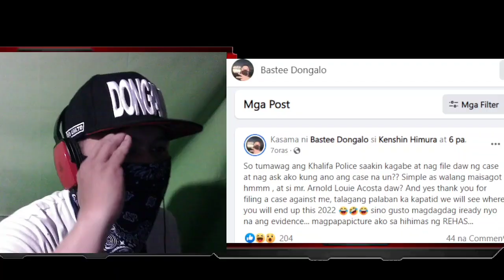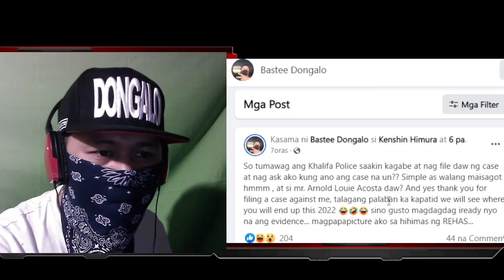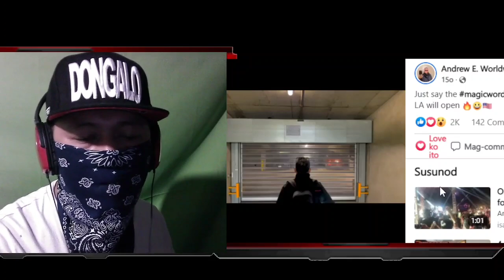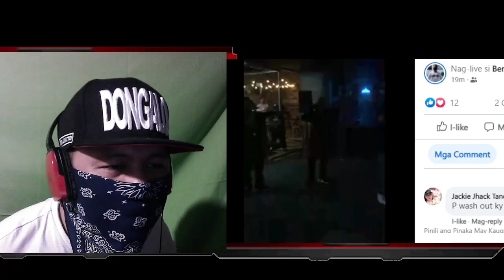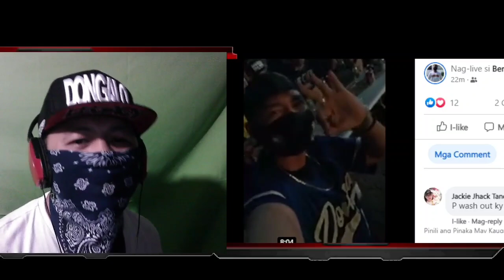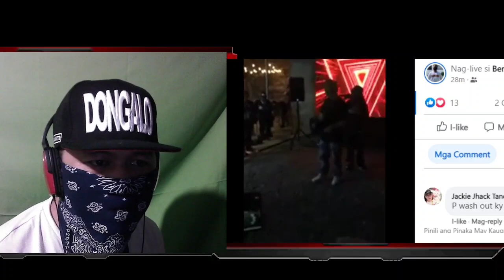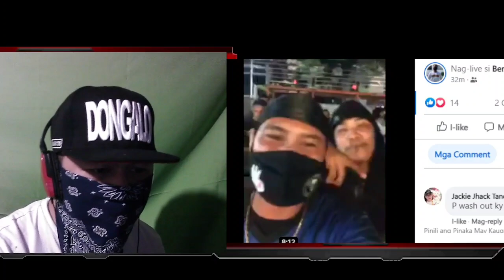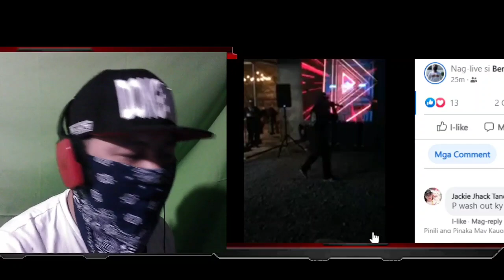SALBAKUTA MABENTA SI UNGGA SA EVENT BASTEE KINASUHAN ANDREW E. IPINARAMDAM NA ANG PWERSA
BIYAHENG WANGBU
MOTOVLOG
DONGALO WRECKORDS
TAGAKATAY 5:30 THE CHAIN SAW
SALBAKUTA
SHOOT SHOOT
EX BATTLION
PINAKA BANONG RAPPER
SKUSTA CLEE
FLOW G
WANGBU REALTALKAN